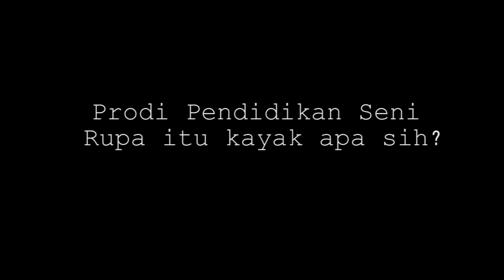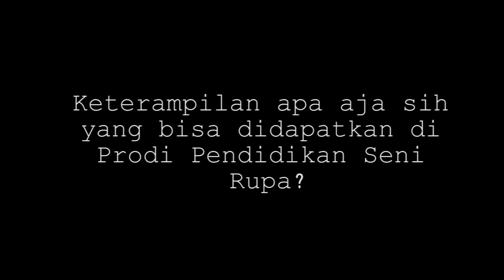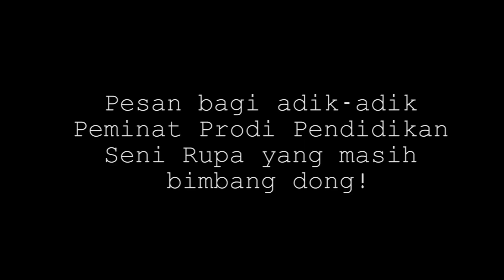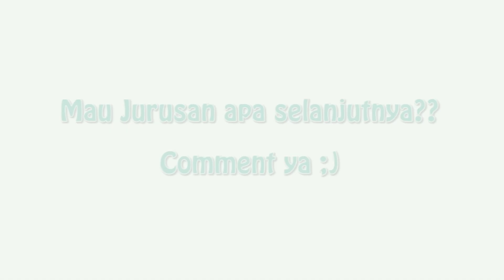Kuliah di Prodi Pendidikan Seni Rupa Universitas Negeri Makassar oleh Nurhikma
Bingung mau pilih jurusan/prodi apa? Salah satu Jurusan/Prodi di Universitas Negeri Makassar adalah Pendidikan Seni Rupa. Untuk mengetahui hal-hal yang bersifat akademik dari perspektif mahasiswa yang belajar di jurusan/prodi tersebut, tonton video ini secara penuh ya.